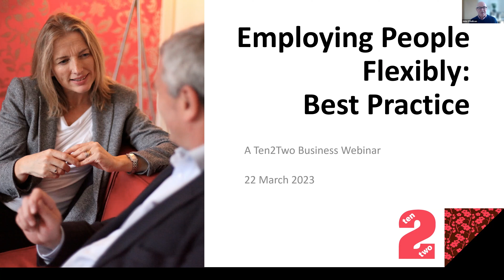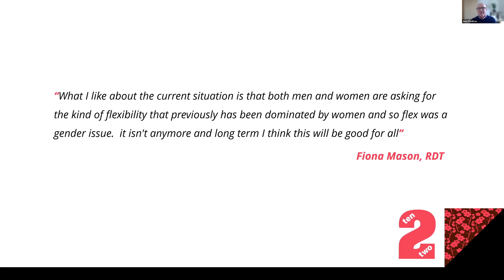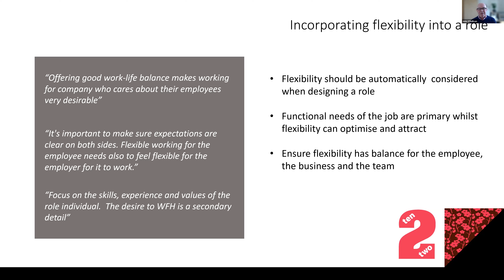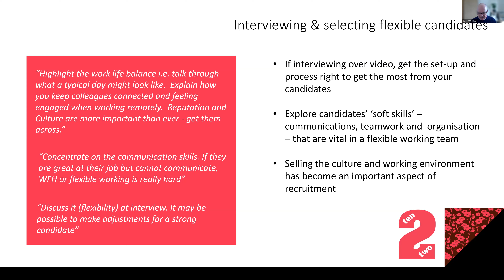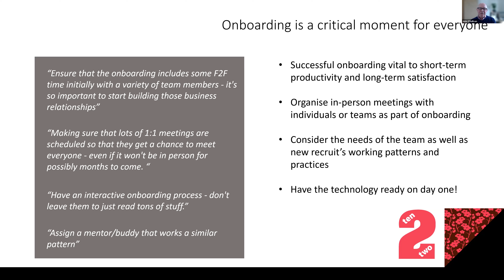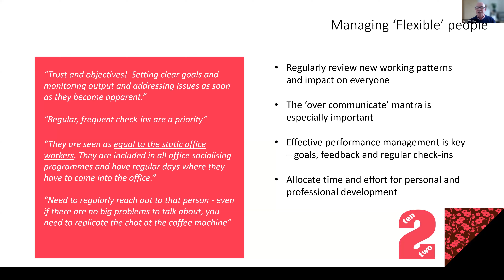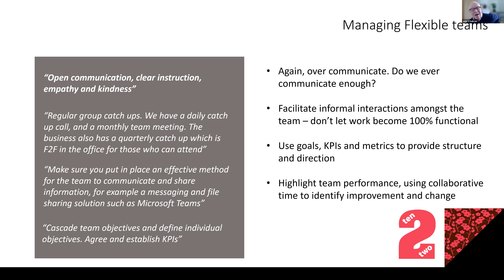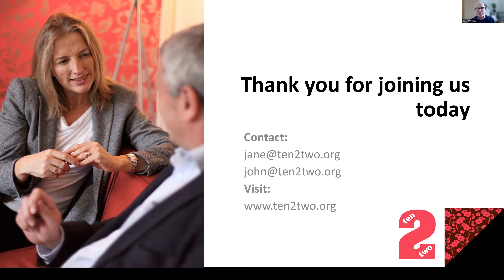Managing flexible people: best practice - A Free Business Webinar from Ten2Two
To find out how recruiting highly experienced part-time professionals at a fraction of the cost could help your business, book a free consultation call.

In our latest business webinar we explore the best practices around recruiting, onboarding and managing flexible people and teams.

You'll hear the feedback from companies who have fully embraced flexibility in their organisations and pick up some pointers you can take back to your business.